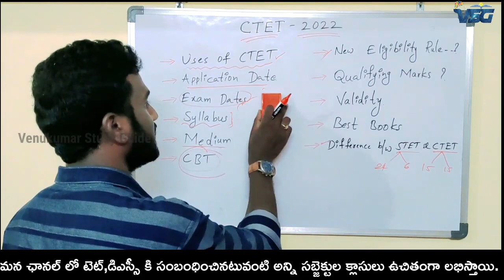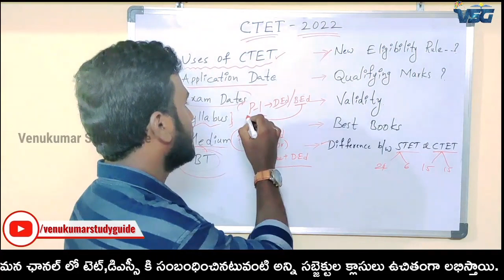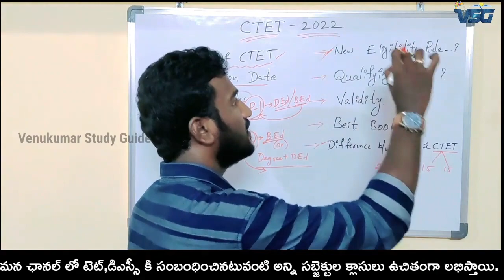Educational Qualifications For CTET Paper1 and Paper2 | New Eligibility Rule అంటే ఏమిటి ?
@Venukumar Study Guide

💥మన వేణుకుమార్ స్టడీ గైడ్ టెలిగ్రామ్ గ్రూప్ లో జాయిన్ కావాలంటే ఈ లింక్ పై క్లిక్ చేయండి

డీఎస్సీ నోటిఫికేషన్ ఎప్పుడు రావచ్చు ? ఎలా ప్రిపేర్ కావాలి ?

💥For any Business Query & Other Queries...